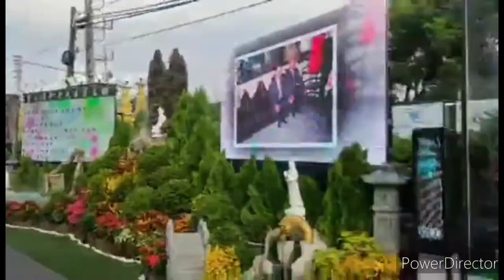2022年9月16日中壢黑康曾公